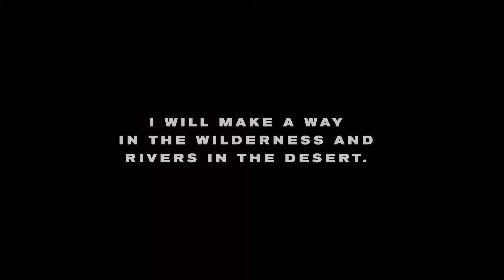FULL THROTTLE GENEROSITY // SUMMIT PARK CHURCH // SERMON ONLY